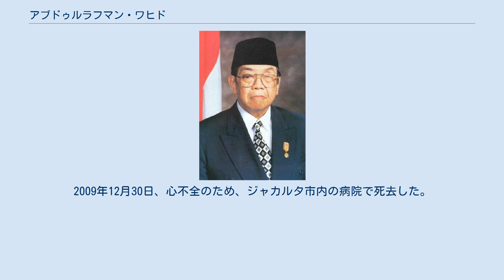アブドゥルラフマン・ワヒド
アブドゥルラフマン・ワヒド（Abdurrahman Wahid 1940年9月7日 - 2009年12月30日）は、インドネシアの宗教指導者、政治家である。
グス・ドゥール（Gusdur）という通称で知られている。
 スハルト政権時代、インドネシア最大のイスラーム組織ナフダトゥル・ウラマー（NU）議長をつとめ、同政権崩壊後は、国民覚醒党（PKB）を創設、同国の第4代大統領に就任した（在任期間1999年10月20日 - 2001年7月23日）。
一般によく知られる愛称は「グス・ドゥル」で、これは「キアイ（ウラマー）の息子」を意味する。
 1940年、東ジャワ州ジョンバン生まれ。
祖父は1926年にナフダトゥル・ウラマー（NU）を創設したハシム・アシャリとビスリ・シャンスリ、父は独立インドネシアの初代宗教大臣をつとめたワヒド・ハシムという、高名なイスラーム指導者（ウラマー）の家系に生まれる。
先祖は500年前に福建省から移民した客家人でもある。
 エジプトのアズハル大学やイラクのバグダッド大学でイスラム法などを学び、伝統的なイスラーム世界の知的素養を身につけるとともに、すすんで西洋的な知にも接近した。
伝統的イスラームに身を置きつつも、他宗派・他宗教にも寛容であり、さまざまな勢力との対話を重視するという独自の姿勢をもっている。
 1984年、NU執行部の議長に就任。
その後一貫してプサントレン（イスラーム寄宿学校）の改革や貧しい農村の発展につとめた。
スハルト政権には批判的な言論を展開しつつも直接的な対立を避け、時には柔軟な姿勢を示した。
国内急進派からは一部日和見主義的と揶揄されつつも、その現実主義的な彼の対応は、さまざまな立場を超えての信頼を勝ち得ることに成功した。
 スハルト政権崩壊後、ハビビ政権の下で大幅に結社の自由を認める新政党法が制定され、新制度の下での総選挙が予定されるようになると、1998年7月、支持基盤をNUとする国民覚醒党（PKB）を結成して総選挙に臨んだ。
 総選挙では、メガワティ率いる闘争民主党と協力関係を築き（メガ・ビンタン方式）、ハビビ政権与党とされたゴルカルと対決した。
選挙結果では得票率で闘争民主党が第1党、ゴルカルが第2党、PKBは第3党となり、大統領指名選挙ではメガワティが当選するものと思われたが、各派の駆け引きの結果、1999年10月20日、ワヒドが大統領に就任、その後、NUの議長を退任した。
 大統領就任後、イスラエルを訪問し、スハルト政権下で長く禁止されてきた共産主義の解禁も提言したが、これらは連立を組んだ闘争民主党のみならず、イスラーム諸勢力からも猛反発を受けた。
また、連立政権内での基盤も磐石なものではなかったため、2001年7月23日に大統領を罷免された。
 大統領退任後は、政治の第一線から退いたが、穏健派として発言を続けていた。
2009年12月30日、心不全のため、ジャカルタ市内の病院で死去した。
69歳没。